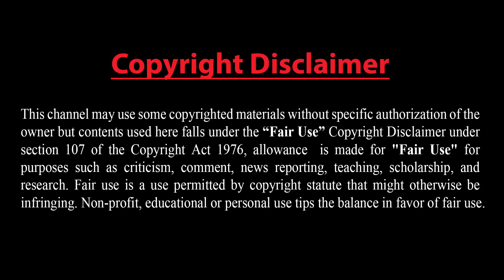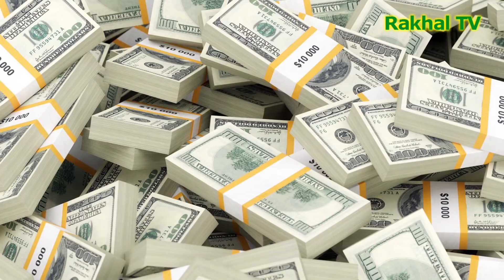যুক্তরাষ্ট্রে সামরিক অভ্যুত্থানের আশঙ্কা ! উ. কোরিয়ায় নিরস্ত্রীকরণ প্রক্রিয়া শুরু !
আরো দেখুন.

Dear Sir/Madam!..

## উ. কোরিয়ায় নিরস্ত্রীকরণ প্রক্রিয়া শুরু !.
উত্তর কোরিয়া তাদের নিরস্ত্রীকরণ প্রক্রিয়া শুরু করেছে বলে মনে করছেন বিশেষজ্ঞরা। তারা ধারণা করছেন, দেশটি রকেট-ইঞ্জিন পরীক্ষার একটি প্রধান কেন্দ্র ভেঙ্গে ফেলার কাজ শুরু করেছে।
উত্তর কোরিয়ার নেতা কিম জং উন ও মার্কিন প্রেসিডেন্ট ডোনাল্ড ট্রাম্পের মধ্যে গত মাসের সম্মেলনের পর নিরস্ত্রীকরণ প্রক্রিয়ার ক্ষেত্রে এটিকে একটি সম্ভাব্য গুরুত্বপূর্ণ পদক্ষেপ হিসেবে মনে করা হচ্ছে। খবর এএফপি’র।
নির্ভরযোগ্য ৩৮ নর্থ গ্রুপ জানায়, সোহায়ি স্যাটেলাইট উৎক্ষেপণ কেন্দ্রের পাঠানো ছবি থেকে ইঙ্গিত পাওয়া যাচ্ছে যে উত্তর কোরিয়া তাদের একটি রকেট পরীক্ষা কেন্দ্র ভাঙ্গার কাজ শুরু করেছে। কেন্দ্রটি ব্যালাস্টিক ক্ষেপণাস্ত্র ও মহাকাশ উৎক্ষেপণ যানের তরল-জ্বালানি ইঞ্জিন পরীক্ষার কাজে ব্যবহার করা হতো।
উত্তর কোরিয়ার উত্তর-পশ্চিম উপকূলে অবস্থিত সোহায়ি কেন্দ্রটি বিভিন্ন রকেট পরীক্ষার কাজে ব্যবহার করা হতো। এসবের প্রধান লক্ষ্য কক্ষপথে স্যাটেলাইট স্থাপন করা।
৩৮ নর্থ গ্রুপের বিশ্লেষক জোসেফ বার্মুদেজ গত জুনে অনুষ্ঠিত বৈঠক চলাকালে ট্রাম্পকে দেয়া কিমের প্রতিশ্রুতি পূরণের ক্ষেত্রে এটিকে ‘প্রথম গুরুত্বপূর্ণ পদক্ষেপ’ হিসেবে অভিহিত করেন।
নয়া দিগন্ত ২৪ জুলাই ২০১৮